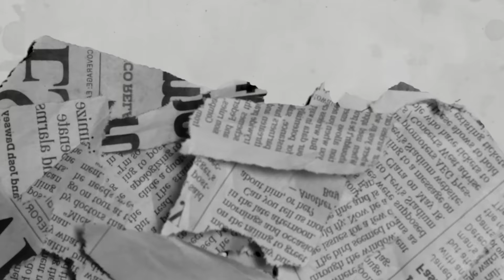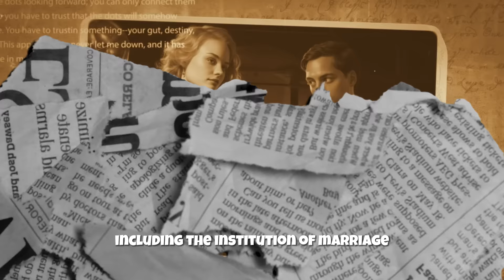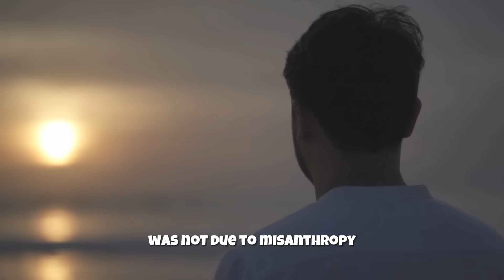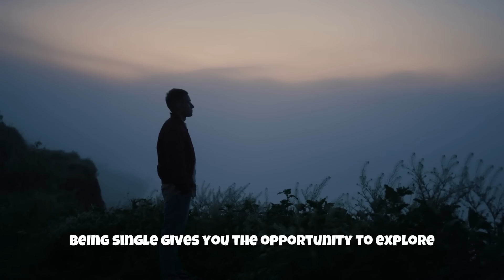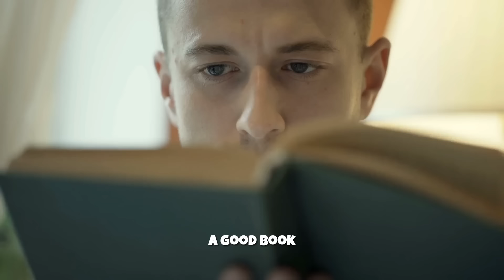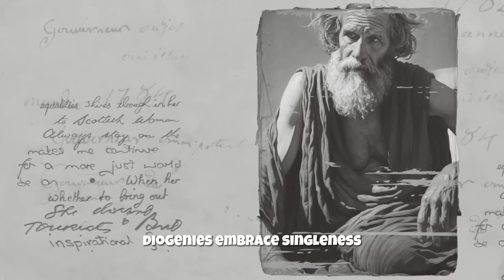The Art of Being Single - Diogenes the Cynic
The Surprising Truth About Being Single

🎥About the video:

"Unlock the liberating philosophy of Diogenes the Cynic as we delve into the art of being single. Diogenes, an intriguing figure in Greek philosophy, lived his life in defiance of societal norms, embracing singleness and contentment in his own company. This video explores Diogenes' philosophy, his views on relationships, and his rejection of common societal perceptions of singleness.

Drawing from ancient philosophy and the wisdom of Diogenes of Sinope, we offer practical insights and strategies for those looking to embrace and enjoy being single. We challenge societal norms and invite you to find personal growth, freedom, and fulfillment in a life that aligns with your nature, just as Diogenes did.

Whether you're familiar with Diogenes and the Cynic philosophy or new to the world of ancient wisdom, this exploration of the 'Diogenes the Dog' and his teachings on singleness will provide food for thought. Join us as we uncover the truth about being single and the art of finding joy in one's own company.

Discover quotes from Diogenes, learn about his interaction with Alexander the Great, and more as we navigate the liberating philosophy of one of history's most audacious philosophers. Dive into the philosophy of Diogenes and learn to embrace the art of being single."